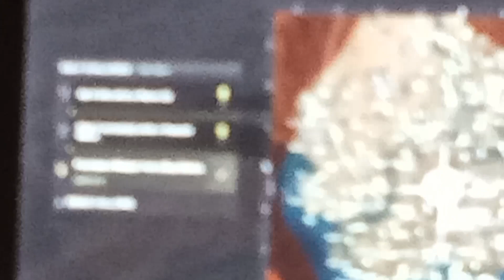first kill in ranked mw2